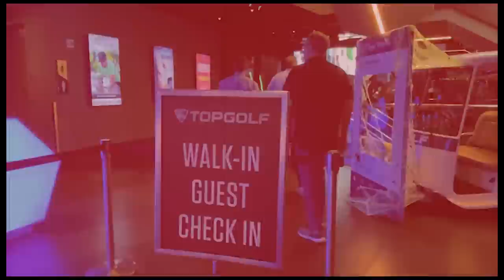[죽겠어요 시리즈] 드라이버 '훅' 무서워 죽겠어요.(한/ENG/中/日) How to fix your driver's hook.